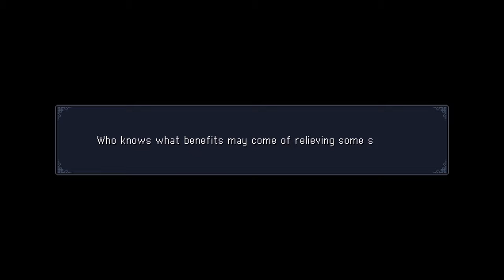Sea of Stars - Clearing Solstice Shrines - 065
The story so far: The heroes are travelling around the worlds looking for Solstice Shrines. But there is still time to help starting up a spa in Mirth.

- Highlights -
00:00 - Video starts
00:03 - In the town of Mirth
00:19 - Please like and subscribe
01:30 - Back in Stonemasons Outpost
03:20 - A time to relax
04:33 - Solstice Shrine - Puzzle I
08:58 - Solstice Shrine - Puzzle II
11:54 - Eclipse Armor found!
13:03 - Solstice Shrine - Puzzle III
18:01 - Solstice Sash found!
19:45 - Back at the Mountain Trail
20:38 - Luana & Solen meets The Elder Mist
21:19 - End of video!

Video Audio: English
Commentary: None other than reading dialogue
Video Format: 4K, 60fps
Game: Sea of Stars
Developer: Sabotage Studio